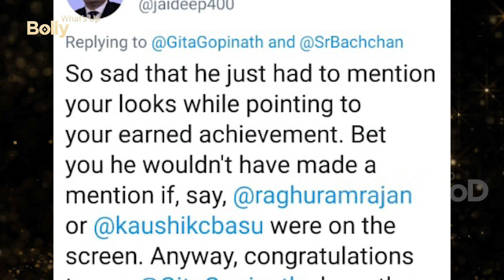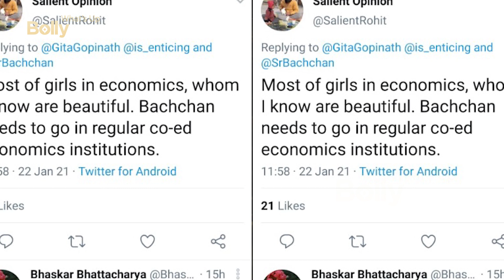Amitabh Bachchan Gets In Controversy over ‘Sexist’ Comment About Indian Economist on KBC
Bollywood superstar Amitabh Bachchan got trolled after he praised the beauty of a female economist.  We all know, Amitabh Bachchan is hosting season 12 of the quiz show 'Kaun Banega Crorepati'. In this show, he gave compliment to an economist, after which Big B is got himself in trouble.

 This video of Amitabh Bachchan is now becoming increasingly viral on social media.  Let us explain the whole matter to you.  In the show, Amitabh Bachchan was posing questions for the contestants sitting on the hot seat.  During this, Amitabh Bachchan asks a question - 'The economist known in the image has been the chief economist of which organization?'  After this question, the photo of Geeta Gopinath comes on the screen.  Let us tell you that Geeta Gopinath is the Chief Economist of International Monetary Fund

Seeing the photo of Geeta Gopinath on screen, Amitabh Bachchan says that she has such a beautiful face, no one can associate her with the economy Gopinath expressed her happiness by tweeting this video and called big b 'Greatest of All Time' Addressed. Gopinath wrote "Ok, I don't think I will ever get over this. As a HUGE fan of Big B @SrBachchan, the Greatest of All Time, this is special! "

Amitabh Bachchan, reacting to the tweet of Geeta Gopinath said, "thank you Gita Gopinath ji .. I meant every word i said about you on the show .. said in utmost earnestness .. 🙏"